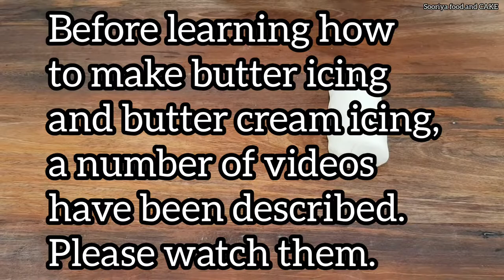Cake suitable for daughter and father | How to make cake icing for dear dad | This is not Fondant.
Cake suitable for daughter and father.  How to make cake icing for dear dad.  Completely butter icing cake design.  Join us to learn the latest butter icing method I discovered myself

                      Magic butter icing cake.  This is the name I gave to the cake design.  I tried a butter icing method that no one else in the world has done.  This butter icing system is a very old icing system. I added my latest ideas to that old icing system and found a new way of icing the cake.  This is a simple complete butter icing cake made by adding beautiful colors.

Everyone is asking how to make this icing.  As always, it is difficult to say exactly how much raw material to put in the icing.  Approximately 1kg of cake = 150g of icing sugar, 80g of margarine (take margarine that does not melt at room temperature), vanilla, if you want to reduce the sweetness, add a little lime and mix until it becomes non-sticky.  Do not overdo it.  Make the icing and then place the icing in the middle of a clean polythene (you can buy a new shopping bag) and thin it well.  Then pour the butter cream well on the cake and carefully paste the icing sheet.  In this video you can see how icing is made.

Visit my "Sooriya food and CAKE" YouTube channel to see more than cake designs icing like this.  Follow the link above to watch the video of making this cake as well.  Very Interesting, Very Simple, Quality, Very Inexpensive Anyone Can Easily Learn Simple Icing Designs To Watch Everyday.

Butter icing that can be made very easily.  Mixing only by hand.  Learn how to make butter icing very easily.  I teach butter icing designs that anyone can easily create.  Learn this icing recipe and make a butter icing cake to surprise your family.  Butter icing can be easily made without the use of electrical appliances.  This icing method is an old icing method.  I hope to bring you many new icing designs by adding my latest ideas to this old icing system.  Learn how to make butter icing that is good for the body.  That butter icing can be enjoyed by children and adults alike.  You do not have to worry about diabetes as the icing cake is made using a very thin icing sheet.  Learn this icing recipe well and create a cake and earn extra income.  You will be amazed to know about this icing method.

A pumpkin shaped cake using only butter icing, smurfette butter icing cake, cartoon butter icing cake,

I was the first to introduce this icing system to the world through a YouTube channel.  I live in sri lanka, kandy. My name is Chamil Sooriya wijekoon.